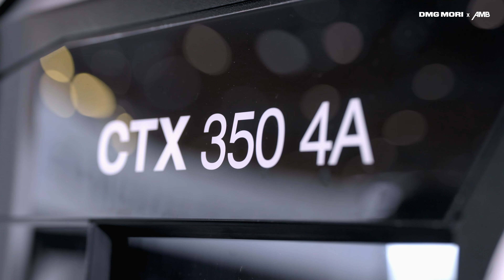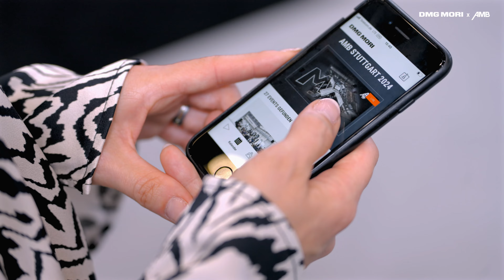AMB 2024 Recap: MX – Machining Transformation and the Future of Industrial Innovation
Thank you for your visit at AMB 2024!

We are proud and happy we had the opportunity to bring the limitless world of MX - Machining Transformation to life: The "X" in "MX" is the heart of our vision and was also the centerpiece of our booth. It stands for progress, industrial innovation and endless possibilities to revolutionize the manufacturing processes.

Take a look at some of our AMB 2024 highlights:
- World premieres in turn & mill, universal & production turning as well as in 3- and 5-axis milling
- Innovations in pallet handling and CELOS X with SIEMENS for several new machine series
- Concentrated expertise for holistic manufacturing solutions

Thank you for joining us at AMB 2024. Your presence made it an incredible experience!